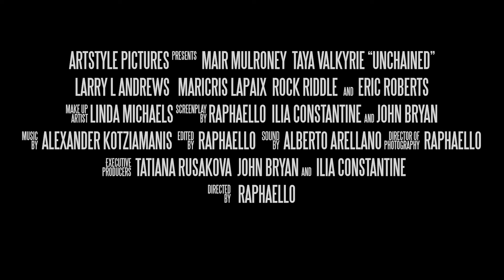Unchained trailer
An idealistic woman is kidnapped and forced to compete in an underground fight ring. Every night is a fight for her life as she plans to overthrow her captors and save the lives of many others doomed to the same endless cycle.